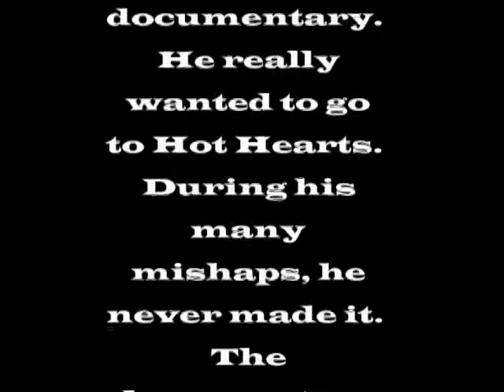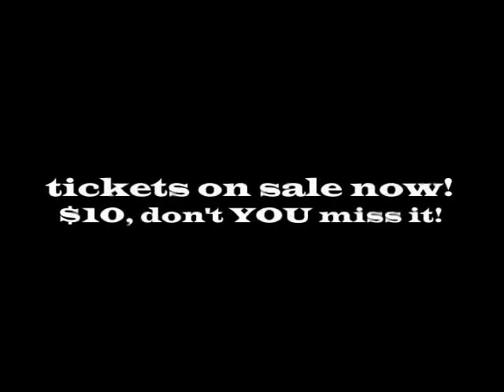Hot Hearts Promo 2001